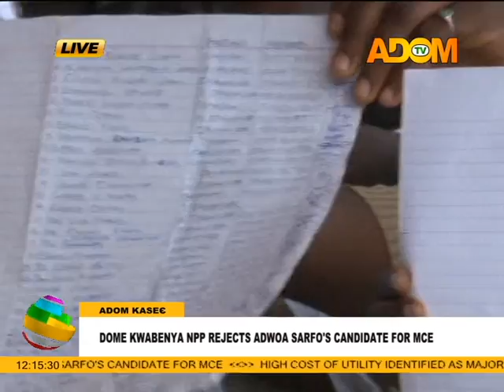Premotobre Kasee on Adom TV (13-2-17)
News in Twi and others matters arising in Ghana.